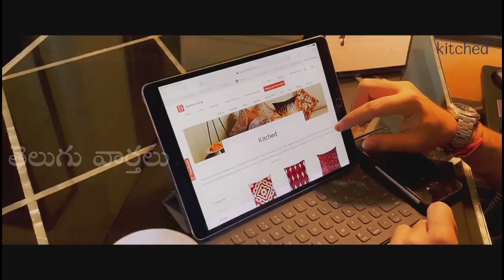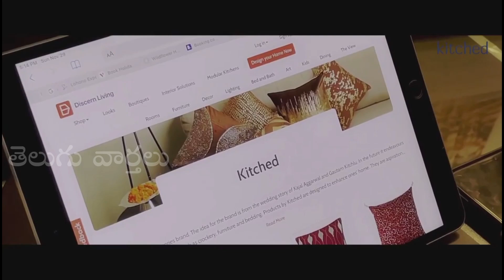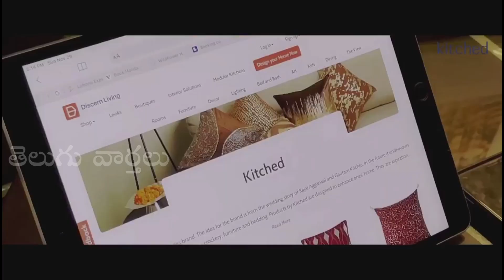Kajal Aggarwal Enjoys With Her Husband Gautam Kitchlu | Telugu Varthalu